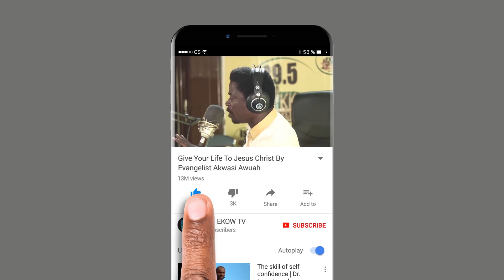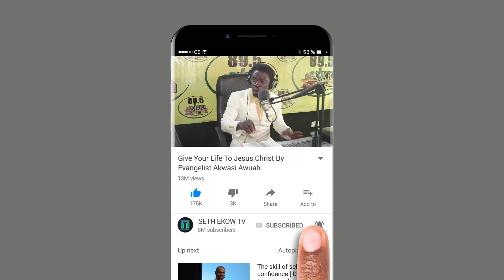KOKOAMU NS3M SO ABUE BY EVANGELIST PAUL AWUAH